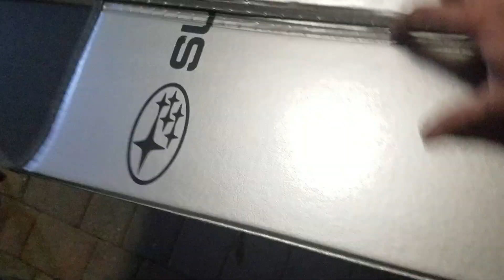LONGEST forsale item everything sells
Some items are a tough sell (locally) im sure it would of sold on ebay or something but who uses that garbage can site to sell items.